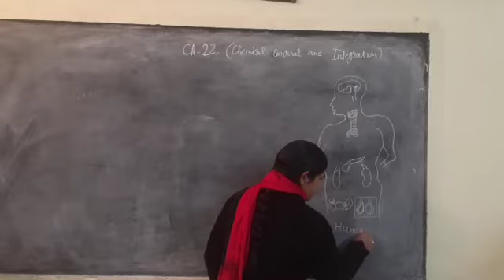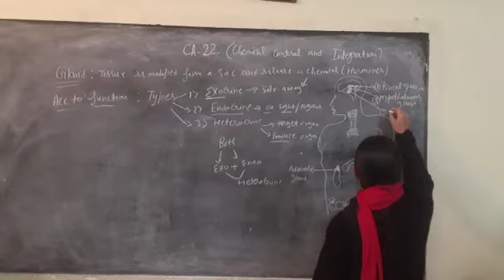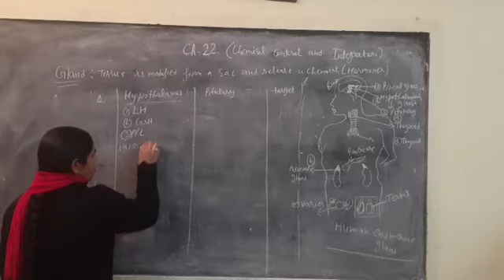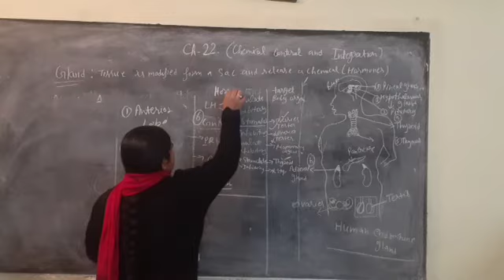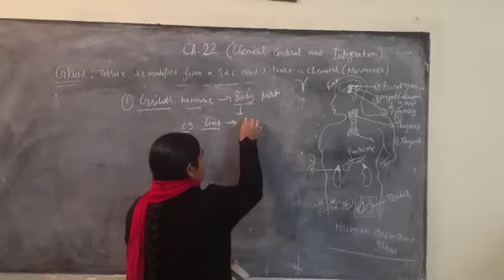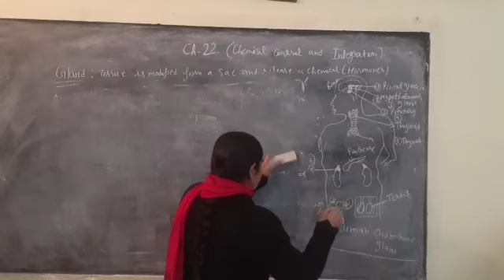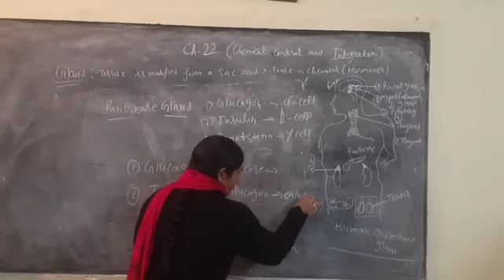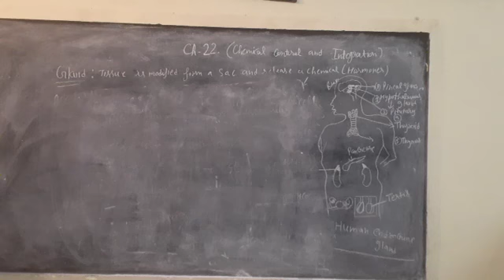ch-22(chemical control and integration)